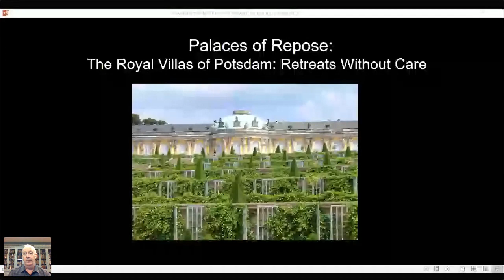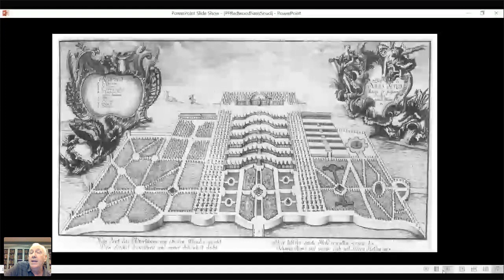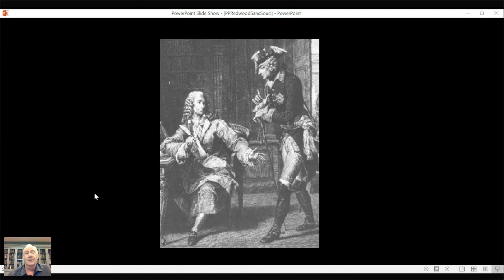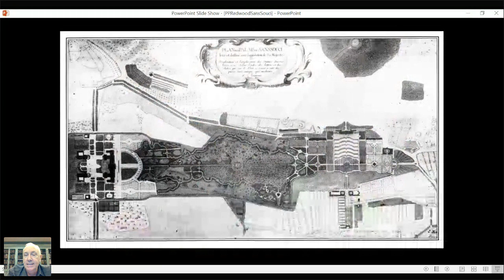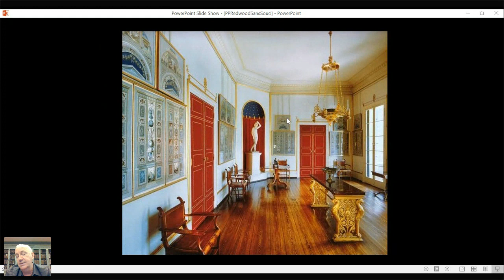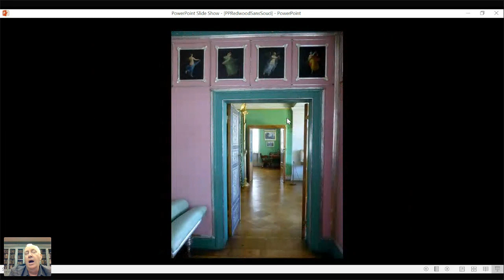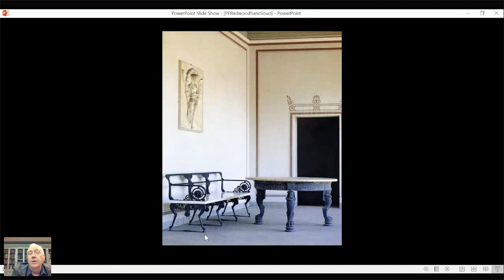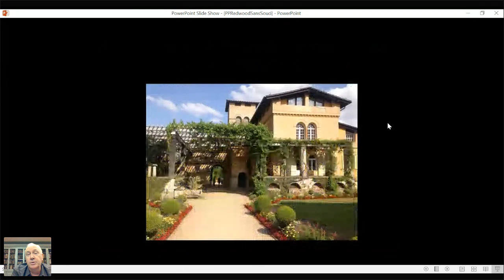John Tschirch: Palaces of Repose Part 3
The Royal Villas of Potsdam: Retreats without a Care
Broadcasted via Crowdcast on September 2, 2020